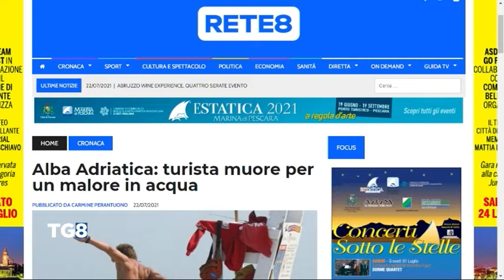Alba Adriatica - Turista muore per un malore in acqua